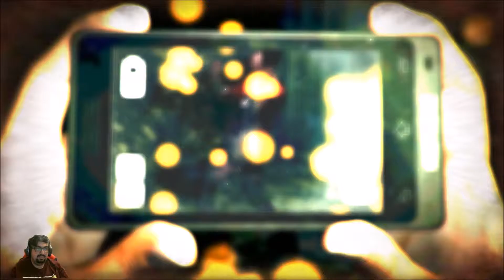Let's play Dreadout Keepers of The Dark #5 يلا نلعب دريد اوت كيبرز او ذا دارك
DLC الحلقه الخامسة من للعبه دريد اوت
 .. لعبه رعب من انتاج استوديو اندونيسي